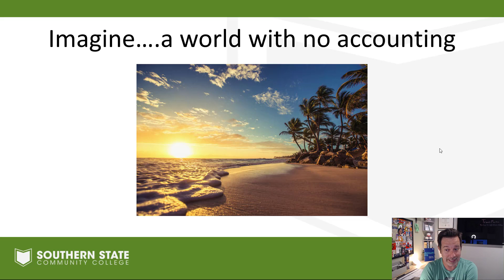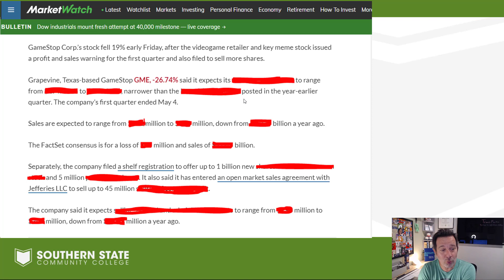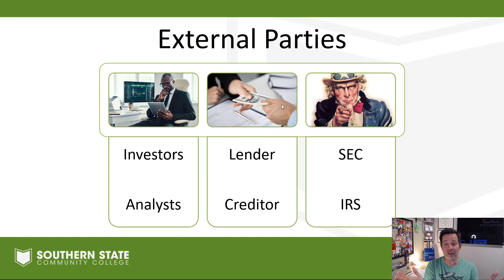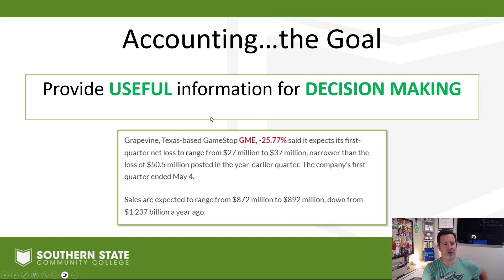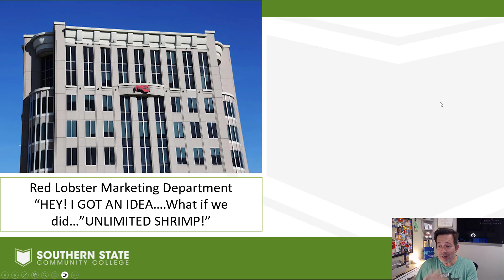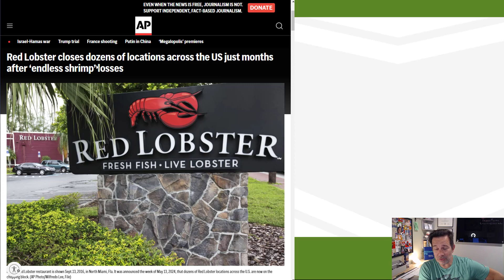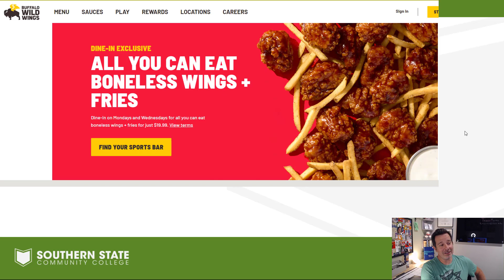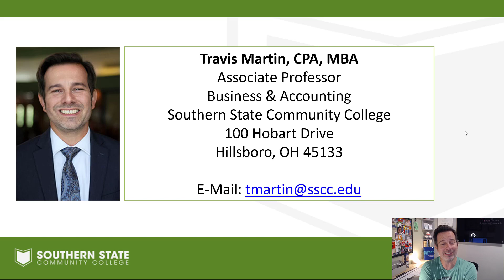ACCT 1101: Who Needs Accounting?!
Open Stax - Principles of Financial Accounting I